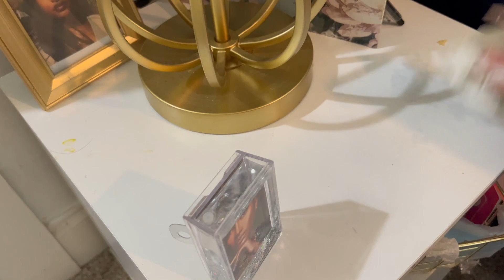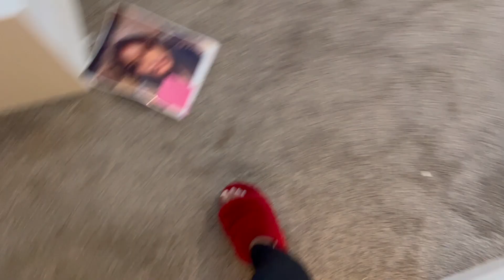Watch Me Clean! (ROOM, AND BATHROOM, &Maintenance).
Lol I HAVE SHORTS ON !